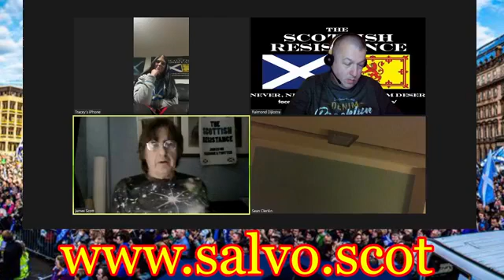ScottishResistance chatshow raleimedia scotland scottishindependence freedom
The Scottish Resistance Chat Show 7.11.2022

Panel:
Freedom Tracey
Sean Clerkin
James Scott
Raimond Dijkstra

Please help us get to our next goal of 5000 subscribers

And if you have any suggestions on how to improve our content, or just to request a song for us to react to, please leave it in the comment, or go to our Twitter, Facebook or Instagram account and leave us a DM, or visit our

If you wanna jump the line of requesting a reaction video, you can make a wee donation, even if it's just a few Euros and make sure to name yourself and also put he name of the song in the payment.